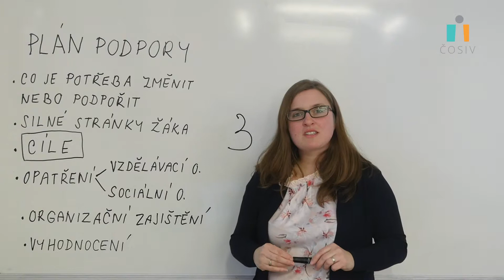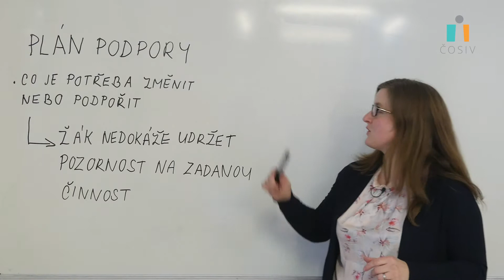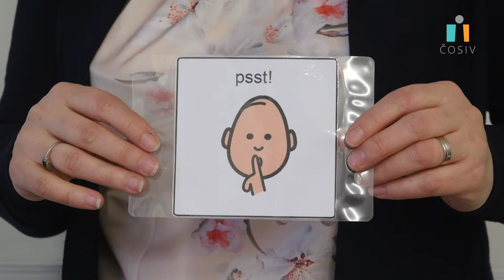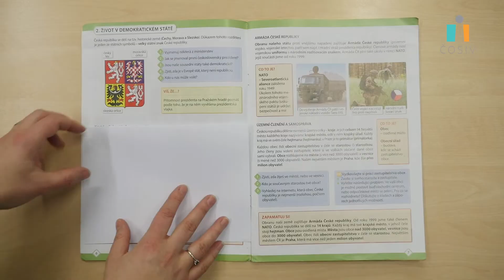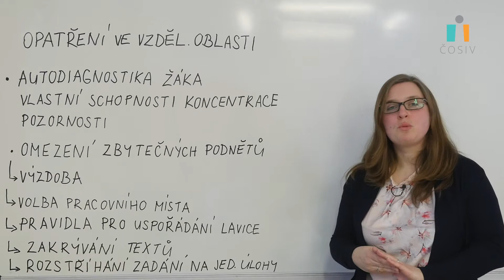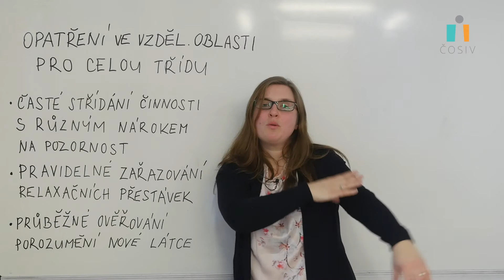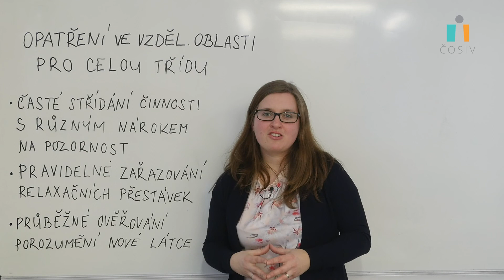Plán podpory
V metodickém videu je představeno použití zjednodušeného plánu podpory žáka uvedeného v sekci
METODY A POSTUPY s příklady konkrétních opatření, které lze využít v podpoře žáka se sníženou
schopností koncentrace pozornosti.
Lektorka: Lenka Felcmanová